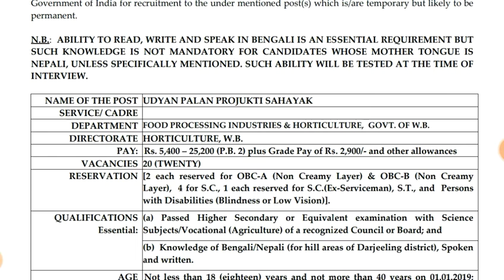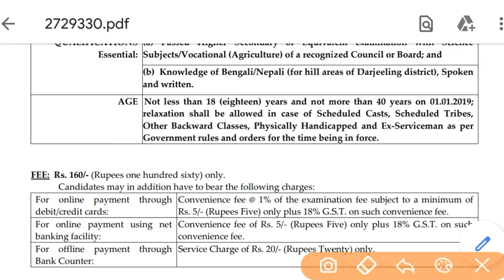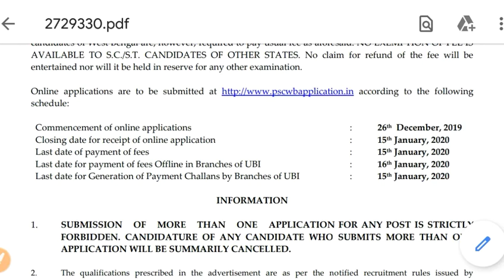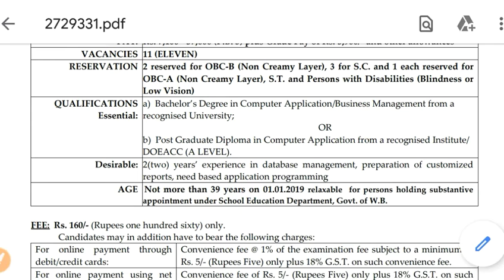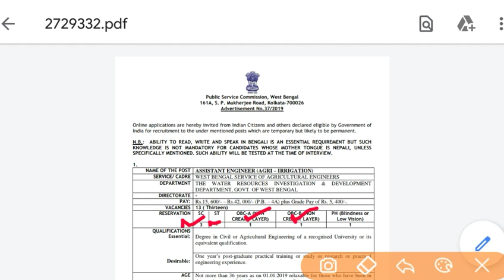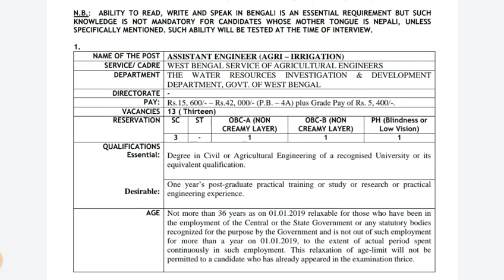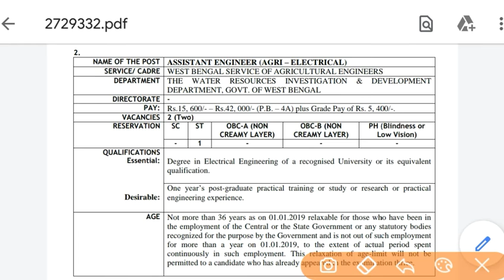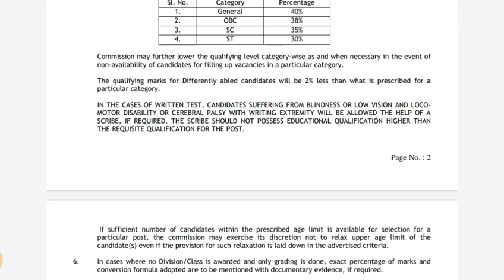Wbpsc new requirement 2019 wbpsc new job notice 2019 Wbpsc midday meal requirement 2019 last Date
Wbpsc exam date 2019
Wbpsc miscellaneous exam date 2020
Wbpsc food si result 2019
Wbpsc result 2019
Wbpsc audit account result 2019
Wbpsc icds supervisor cut off 2019
Wbpsc wbcs study material 2020

&*$ Jaman Sir &*$